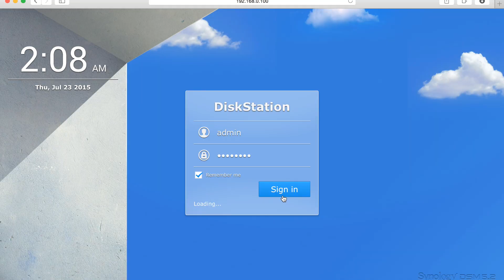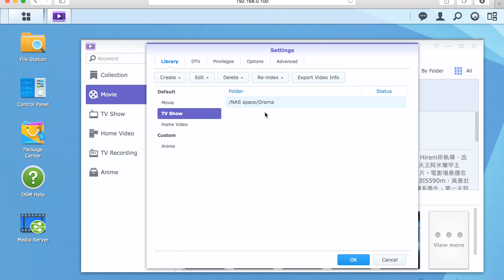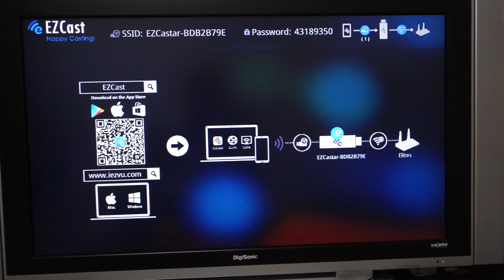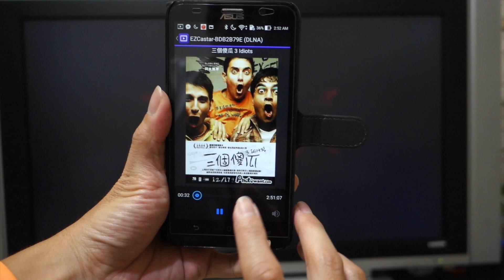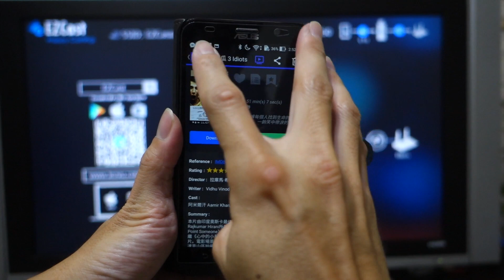EZCast Plays Videos on Synology NAS by Using DS Video (DLNA)